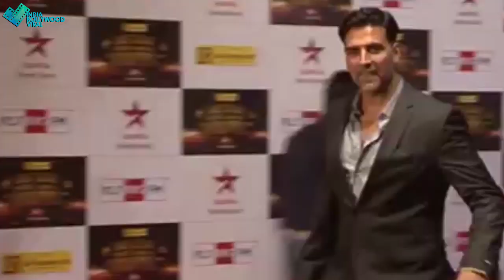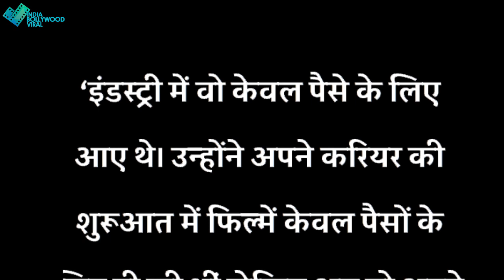फिर बजा अक्षय कुमार का डंका, बने 2020 के NO.1 STAR!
2020 में अक्षय निकले सबसे आगे! कैसे बने बॉलीवुड के NO.1 STAR? देखें ये वीडियो